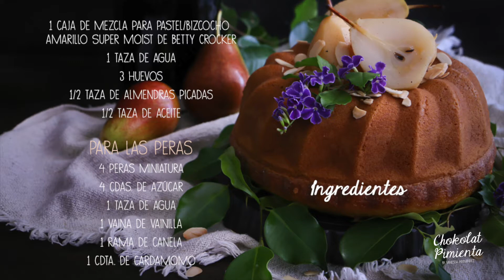Pastel de Almendras con frutas elpostreideal ♥ Chokolat Pimienta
Un majestuoso pastel de almendras con peras pochadas en especias que te hará atesorar la magia que hay en la vida... Participa en el concurso

Ingredientes

1 caja de mezcla para pastel/bizcocho amarillo super moist de Betty Crocker
1 taza de agua
3 huevos
½ taza de almendras picadas
½ taza de aceite

Para las Peras
4 peras miniatura
4 cdas. de azúcar
1 taza de agua
1 vaina de vainilla
1 rama de canela
1 cdta. de cardamomo

Si te gustan los vídeos por favor darle a "ME GUSTA", y/o "COMPARTIR" los videos con tus amigos y familia.

Musica cortesia de Audio Network.